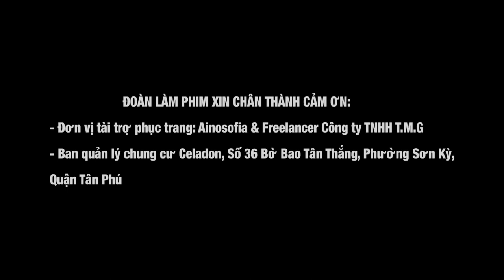Hài Sitcom 2022 Hay Nhất | Nè, Biết Gì Chưa - Phần 2 - Tập 38: Tìm Lời Giải Đáp